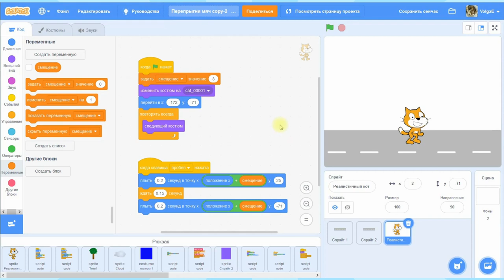Игровая механика Прыжок в Scratch - способ 1, улучшение 1